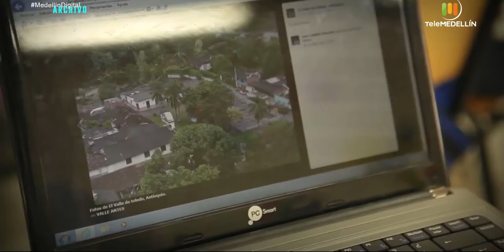ESCUELAS RURALES [Medellin Digital] Telemedellín